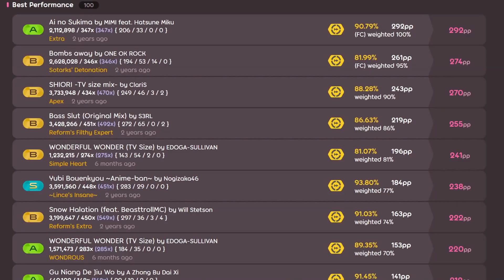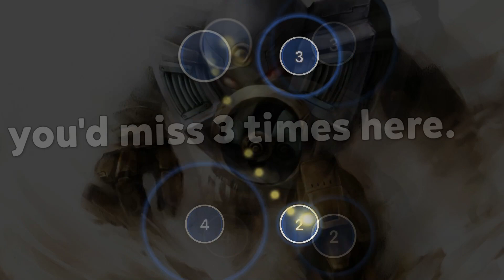What your favorite osu! map says about you!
After 5 years of research I present to you, What your favorite osu! map says about you! This is NOT A JOKE (joke) and ALL SERIOUS (not)

I tweet sometimes!

I discord sometimes!

I play osu! sometimes!